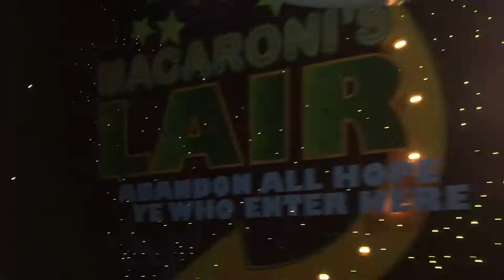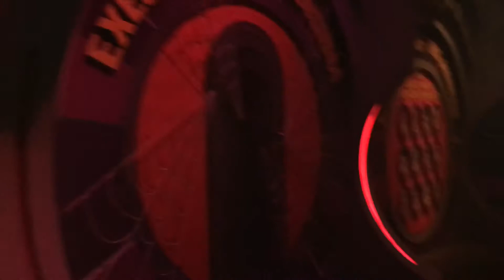Sesame Street the Ride